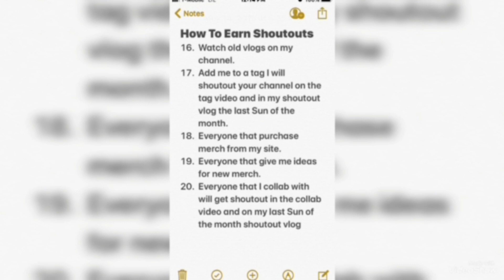Laid Off From Night Job